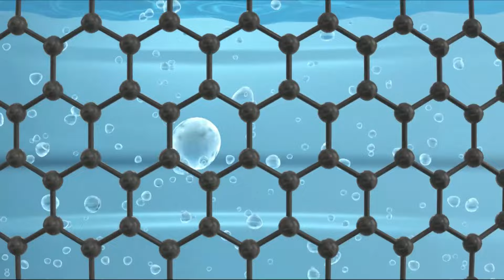বন্যার ক্ষতি কাটিয়ে শীতকালীন সবজি চাষে ব্যস্ত কৃষকেরা | Chittagong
বন্যার ক্ষতি কাটিয়ে শীতকালীন সবজি চাষে ব্যস্ত কৃষকেরা